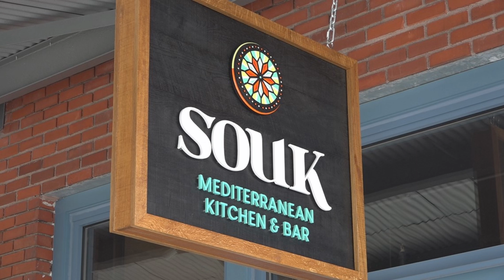Pace of play!! Overthinking Golf Shots.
Another episode coming to you from Elevate Golf. Today we talk about the importance of pace of play. Are you playing to slow? Are you new to the game and don't understand what pace of play is? Come and find out what it means. Overthinking the shots can be a hit or miss are you getting into your own head? Let's chew the fat on today's episode of Elevate Golf.

Blonde Unicorn Marketing
Souk Mediterranean

Elevate Golf